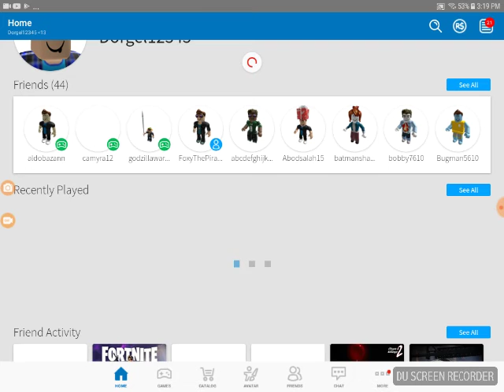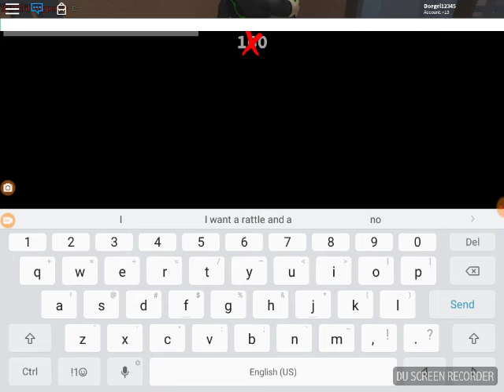Merder mystery I'm the merder